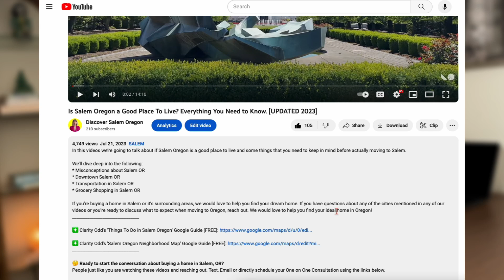Is Salem Oregon a Good Place To Live in 2025?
Thinking of Moving to Salem, Oregon? Here’s What You Need to Know!
Moving to a new city can be both thrilling and intimidating, especially when it comes to choosing the right place. If you're considering Salem, Oregon, you've come to the right spot! In this video, I share my personal experience of relocating to Salem five years ago and everything I wish I knew before making the move.

I'll cover essential aspects like:

-The pros and cons of living in Salem
-Insights into local amenities and shopping options
-The transportation landscape
-What to expect from the weather
-The downtown scene

I answer questions you might have, like “Is Salem a good place to live?” and “What’s the community vibe?” Plus, I'll share my favorite spots in the city and give you a glimpse of life here.

As a local real estate broker specializing in relocations, I'm here to help you find your dream home in this amazing city.

❇️ Clarity Odd's 'Things To Do in Salem Oregon' Google Guide [FREE]

HomeSmart Realty Group - Clarity Odd